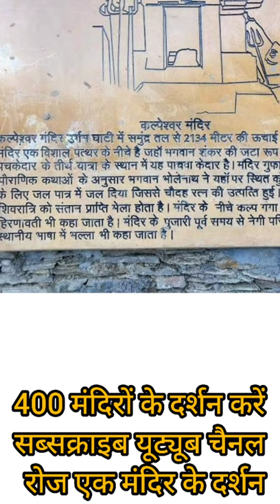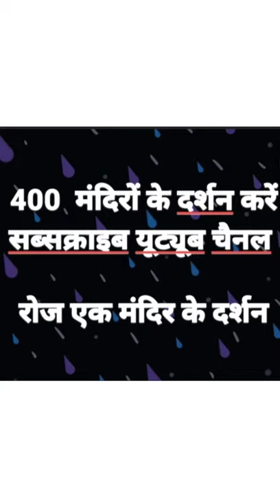झरनौ के पास मंदिर जहां महादेव की जटाएं गिरी थी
400 मंदिरों के दर्शन करें
रोज एक मंदिर के दर्शन
लिंक

भगवान महादेव और विष्णु सबकी मनोकामनाएं पूरी करें

Kalpeshwar mahadev panch Kedar may say panchva kedar he = aakhri kedar he

Kalpeshwar mahadev may mahadev ki jataye giri thi

Kalpeshwar mahadev may dhurwasa rishi ne kalp vriksh k nichey Beth k tap ki thi, Is liye is jagah ka naam kalpeshwar pada

Kalpeshwar mahadev may indra ne tapasya ki thi dhurvasa rishi k shrap say mukt honey k liye

Kalpeshwar mahadev may pandav b aaye the

Kalpeshwar mahadev - urgham ghati, chamoli jila, kalp ganga k paas utrakhand may he